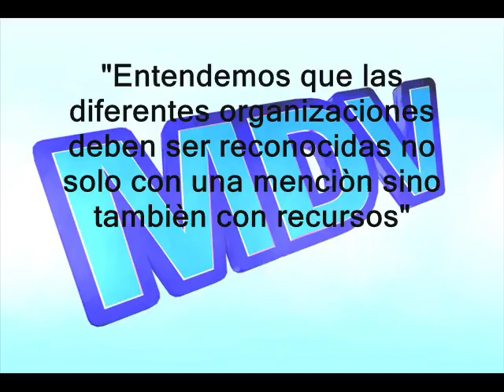Entendemos que las diferentes organizaciones deben ser reconocidas tambièn con recursos,ING. VILLADA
"Entendemos que las diferentes organizaciones deben ser reconocidas no solo con una menciòn sino tambièn con recursos"
Ing. Ricardo Villada. MDV 2017 RADIO 10 SALTA 101.5